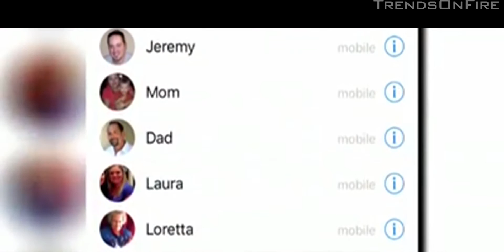4 Year Old Saves Mom's Life With Quick Call, Child Saves His Mom's Life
4 Year Old Saves Mom's Life With Quick Call, Child Saves His Mom's Life

When Camden Vaughan's mom passed out, the 4-year-old not only knew who to call, but how to do it on her smartphone.